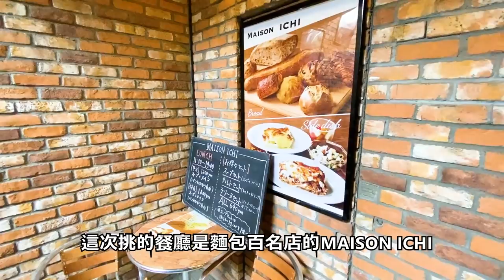慵懶遊東京EP1｜拍攝於疫情前｜代官山～橫濱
😉慵懶遊東京EP1｜代官山～橫濱😉

行軍旅遊策劃達人包柏，本次模擬了我的心境
策劃了一次慵懶遊東京的行程

瞧瞧們快來看看是否夠慵懶吧XD

-偉恩